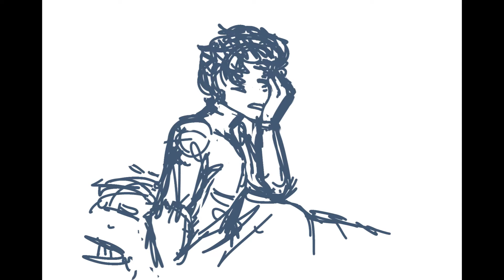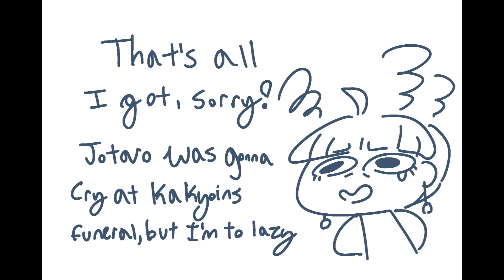Oh Klahoma- JJBA SDC (animation)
I made 75% of this like a year ago a decided to finally finish it up... and by finish I mean finish enough of it that I can post it lol.

I'm a sucker for Ghost Kakyoin AUs, don't @ me cause I'll cry.

Also what happened in the video is that kakyoin keeps trying to let jotaro know he's there but jotaro not really believing in ghosts just thinks it's all coincidence, untill he sees kakyoin through his camera...

Song: Oh Klahoma- by Jack Stauber